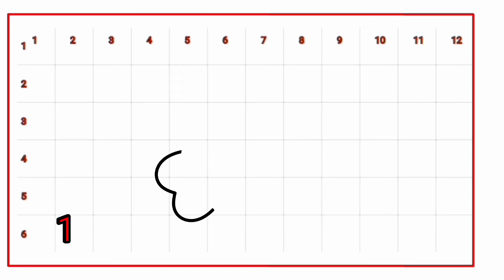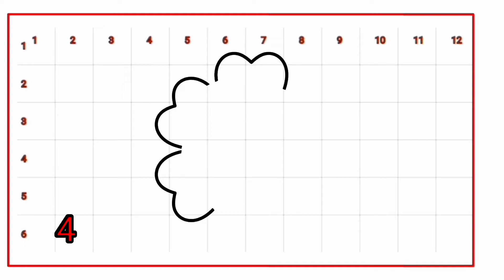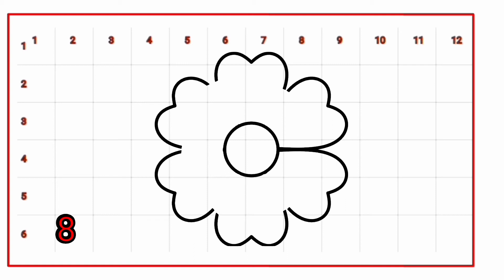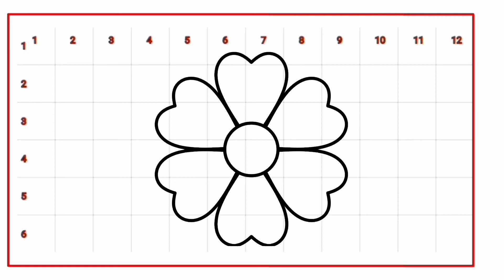Como dibujar una flor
Aprendiendo a dibujar una flor

como dibujar
እንዴት እንደሚሳል
كيف ترسم
como desenhar
Ինչպես նկարել
necə çəkmək
nola marraztu
কিভাবে আকে
як маляваць
kako crtati
как да рисувам
kujambula
如何画
kudhirowa sei
අඳින ආකාරය
그리는 방법
cumu disegnà
kako nacrtati
çawa xêzkirin
hvordan man tegner
ako kresliť
kako narisati
Kiel desegni
kuidas joonistada
Paano Gumuhit
kuinka piirtää
comment dessiner
como deseñar
ಹೇಗೆ ಸೆಳೆಯುವುದು
com dibuixar
როგორ დავხატოთ
איך לצייר
ווי צו ציען
ວິທີການແຕ້ມ
cara menggambar
come disegnare
描く方法
cara nggambar
របៀបគូរ
cum să desenezi
kā zīmēt
kaip piešti
wéi zeechnen
kif tfassal
pehea ki te utu
хэрхэн зурах
hvordan å tegne
कसरी कोर्ने
jak narysować
кантип тартат
как нарисовать
Како цртати
indlela ukudweba
வரைவது எப்படி
jak kreslit
nasıl çizilir
як намалювати